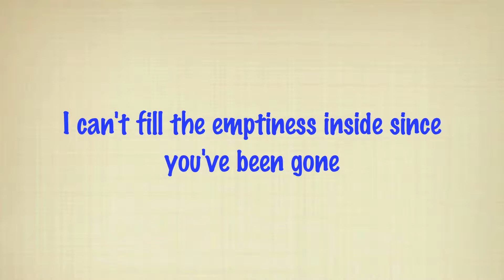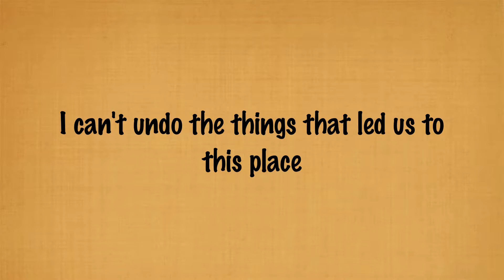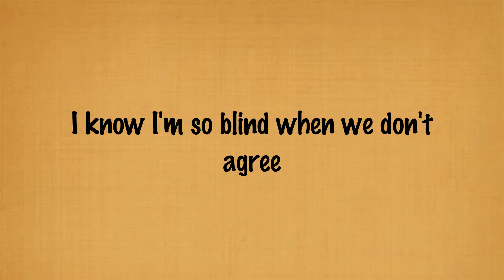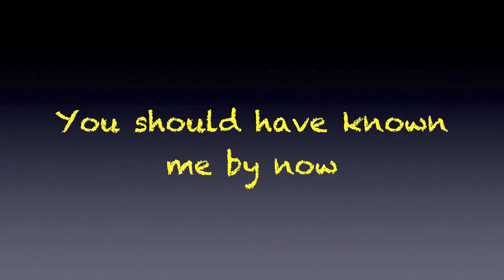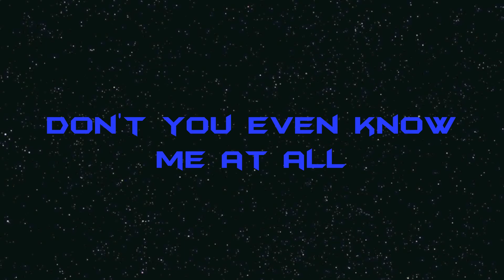Skillet - Believe lyrics (HD)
Hey everyone! This is a lyric video of Believe by Skillet! I hope you'll enjoy the video.